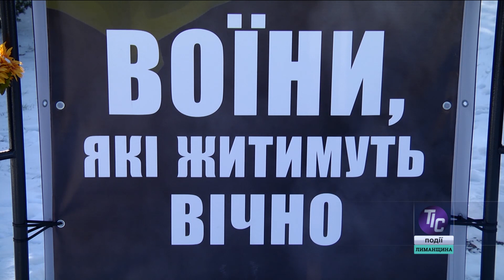Новини «ТІС. Лиманщина» (15.02.2024)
Члени виконавчого комітету Визирської сільської ради на останньому засіданні обговорили та прийняли рішення стосовно 29 питань порядку денного…